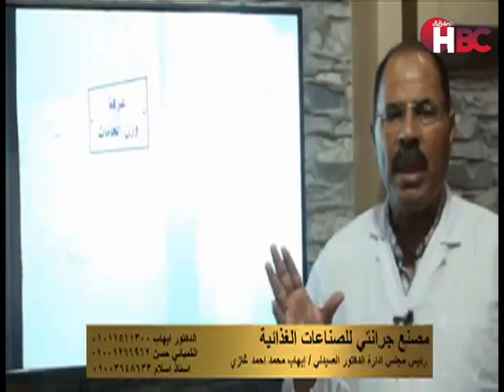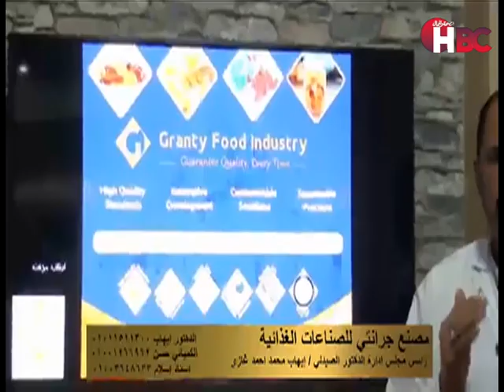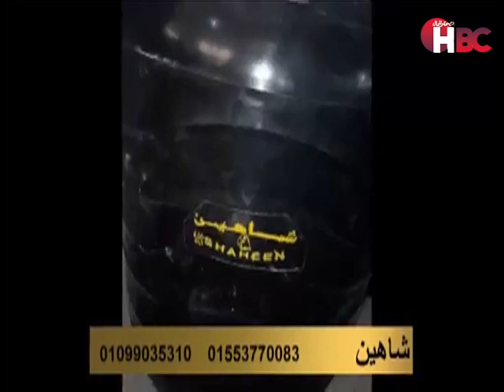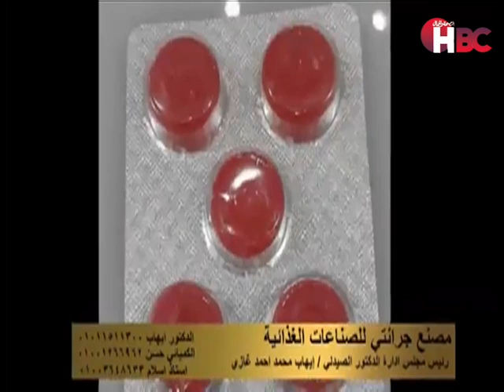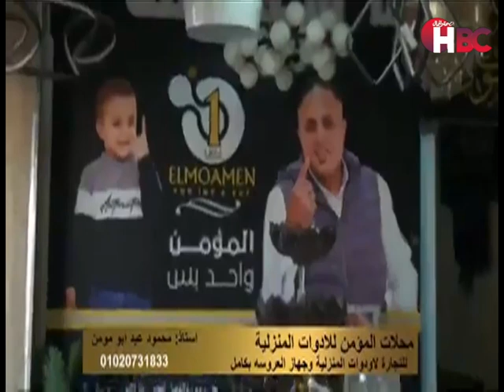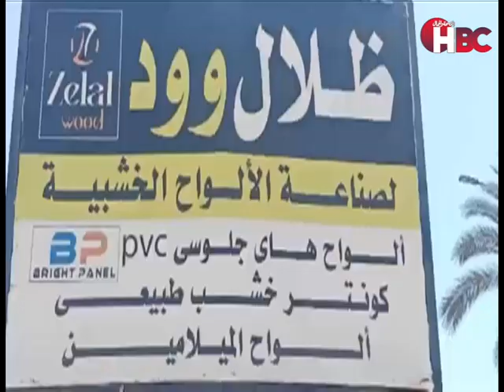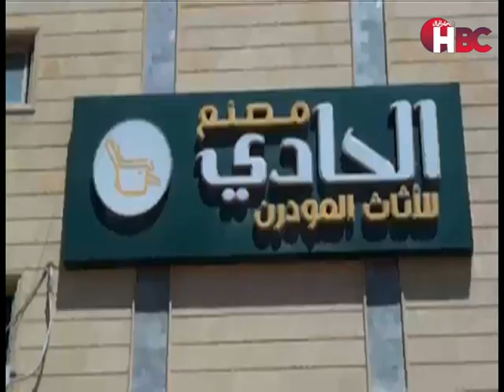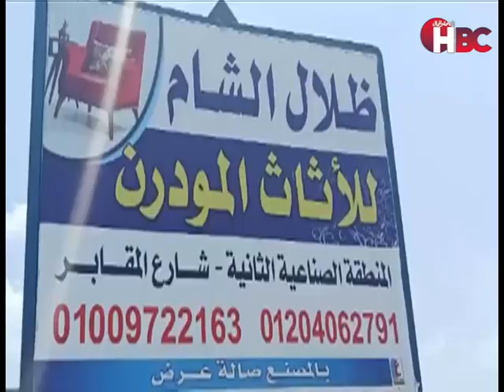برنامج كلمة مواطن| تقديم إيهاب درويش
قناة_الصحة_والجمال# برامجنا